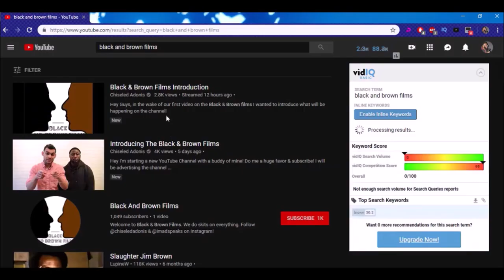When the Cup Was Invented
Youtube.com/blackandbrownfilms

Follow @imadspeaks on Instagram
Follow @chiseledadonis on Instagram & YouTube